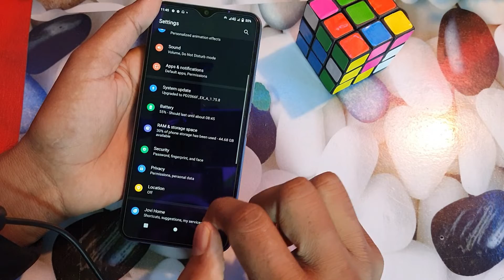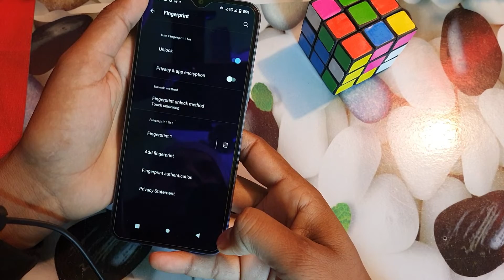Vivo Y33T fingerprint screen lock | fingerprint lock setting in vivo Y33T | vivo pattern lock